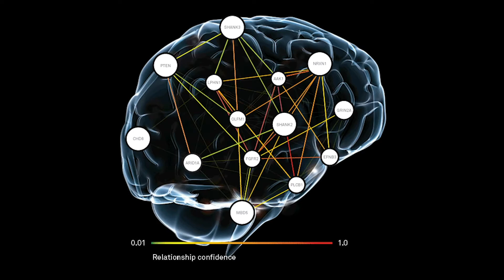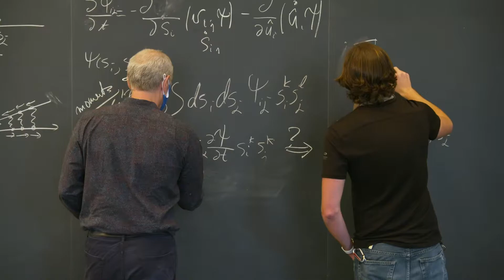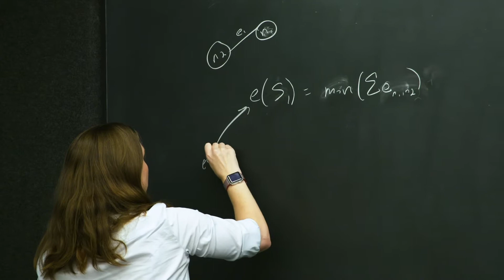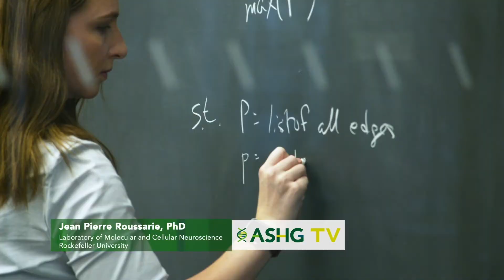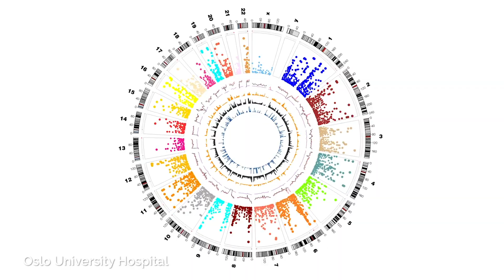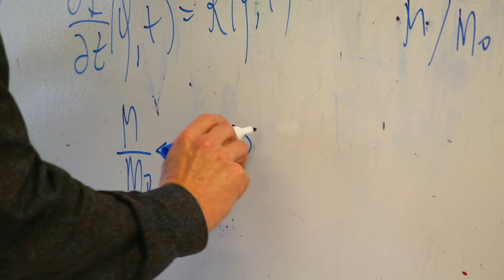The Simons Foundation, Inc. (through its Center for Computational Biology at the Flatiron Institute)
Data-driven Discovery in Human Genomics and Medicine.

Recent developments in medicine and biology have given rise to massive amounts of biological data. The Flatiron Institute's Center for Computational Biology develops advanced computational methods and software systems for making sense of these vast data collections.  Through the development of data-driven computational approaches and close collaboration with experimentalists and clinicians, the CCB Genomics group addresses biomedical problems at multiple levels of resolution - from deciphering the genetic architecture of disease, including interpreting regulatory variants in autism and heart disease, to mapping functional networks in neurons vulnerable to Alzheimers or in kidney cells of COVID-19 patients. A key mission of CCB is to make these state-of-the-art computational methods available to biomedical scientists worldwide - this is exemplified in Humanbase.io, a cloud-based, interactive system for data-driven predictions in human molecular biology.